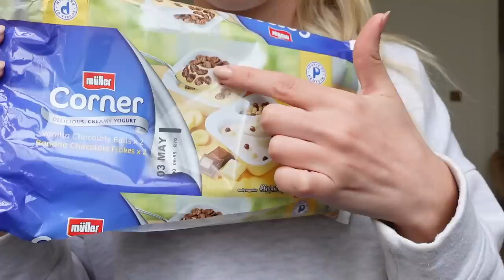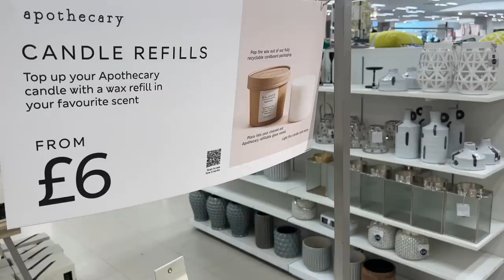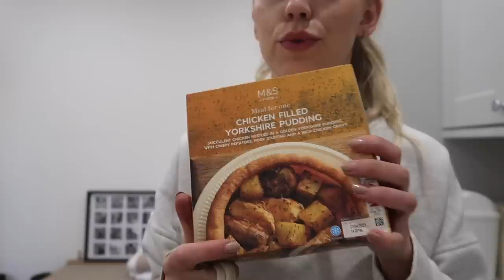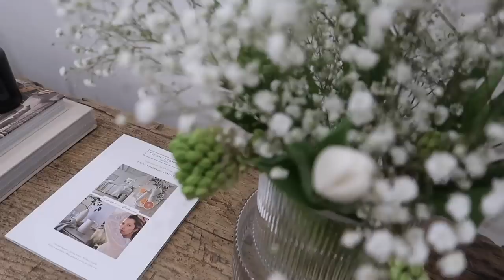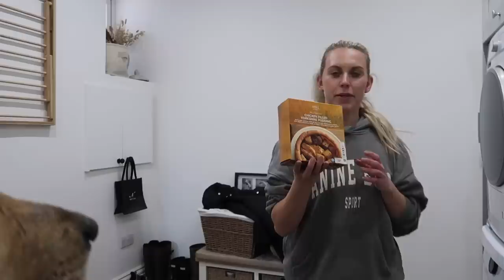M&S Shop With Me 💐 HELLO MAY SPRING VLOG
M&S Shop With Me 💐 HELLO MAY SPRING VLOG Use either of my Typology links to receive a free tinted lip & cheek balm (worth £17.50) on any order over £30.
SHOP THIS VIDEO
Monthly Favourites:
OPI Gel Colour
Claw clip
Mango Skirt

Vase with the M&S Flowers in

Amazon Finds
White Dress
Emma Bridgewater Matches
Diptyque Candle